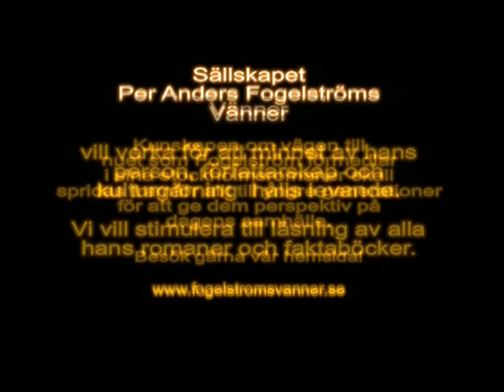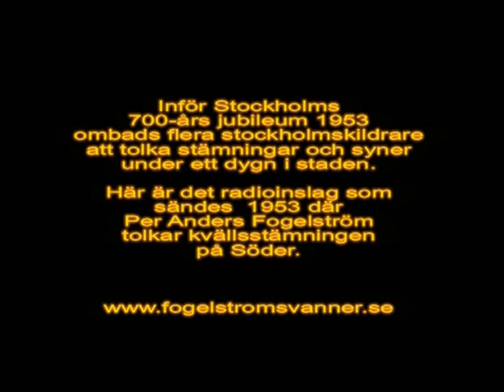Kvällsstämning på Södermalm - ett radioinslag från 1953 av Per Anders Fogelström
Per Anders Fogelström gjorde ett kåseri som sändes 1953 i Sveriges Radio inför Stockholms 700-årsjubileum.  Bilderna kan du hitta på Stockholmskällan och musiken i inslaget är "Vårat Gäng" med Alice Babs.